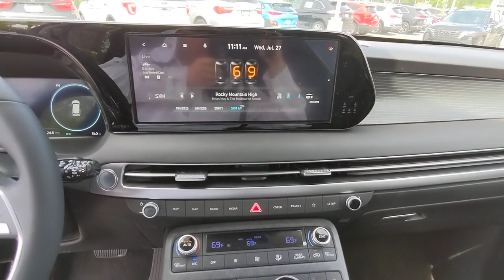2023 Hyundai Palisade Kennesaw, Marietta, Woodstock, Acworth, Roswell, GA H19348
New 2023 Hyundai Palisade available in Kennesaw, Georgia at Hyundai of Kennesaw. Servicng the Marietta, Woodstock, Acworth, Roswell, GA area.

Wc9 2023 Hyundai Palisade Limited FWD 8-Speed Automatic with Overdrive V6brbrIphone / Droid Navigation Compatible. Georgias #1 Hyundai Dealer! Real Deals Real Fast! Thats how we roll! Transparent Pricing Flexible Test Drive Streamlined Purchase 3-Day Worry-Free Exchange.